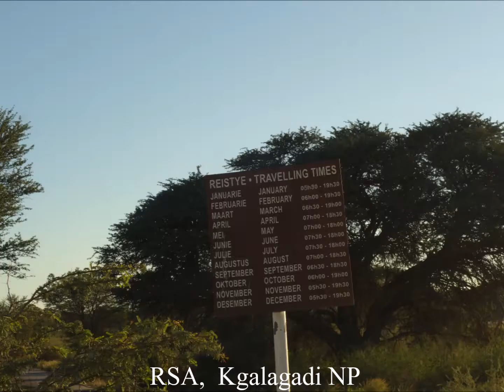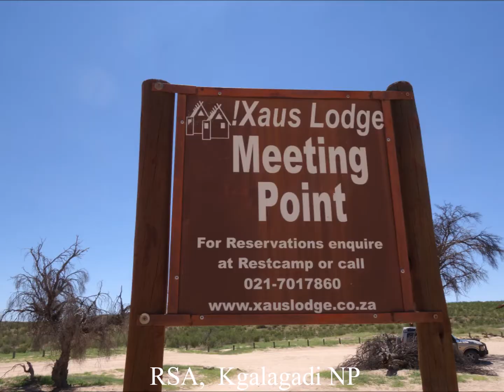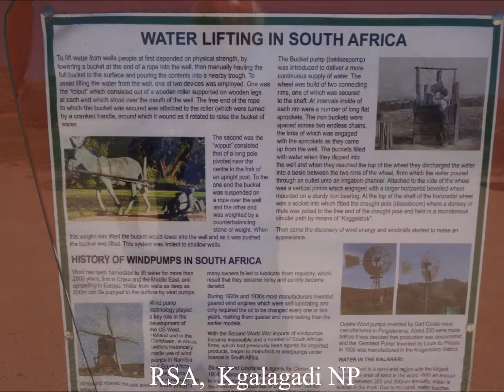2018 RSA, Day 19, Kgalagadi Park, From Two Rivers To Urikaruus, by HabariSalam